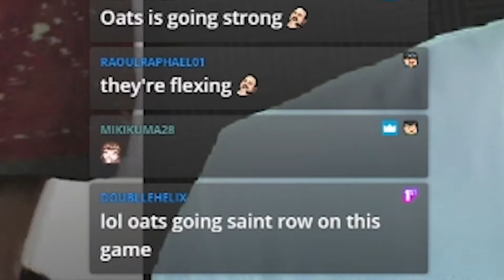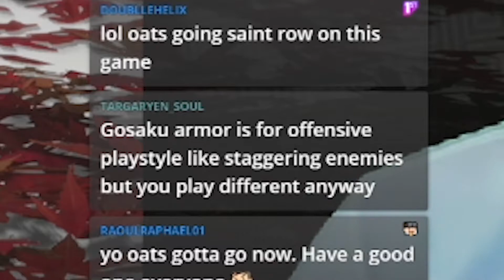You Are Not Playing Ghost Of Tsushima Correctly If You Do This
If you do this in Ghost  of Tsushima it's not historically accurate according to Japanese history and anime. Thank you very much!